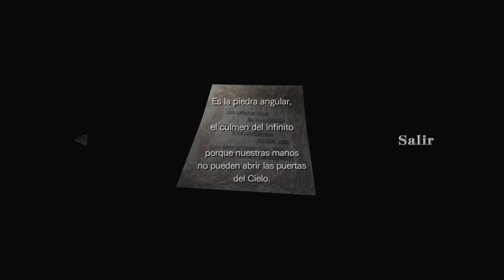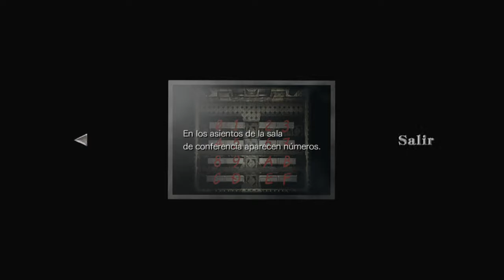Resident Evil Zero Guía - Parte 6 - La puerta del Hall del retrato de Marcus